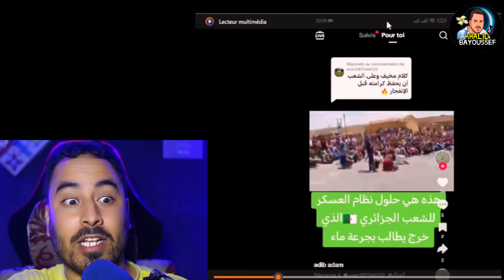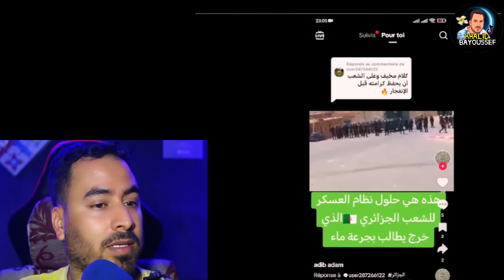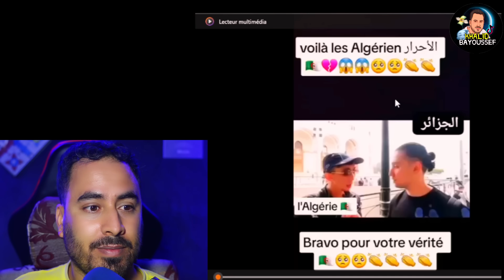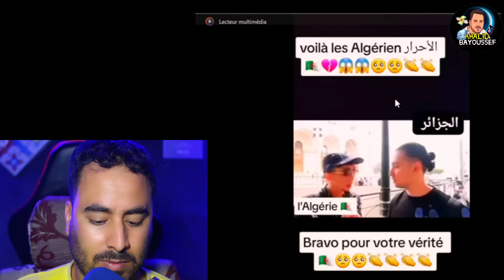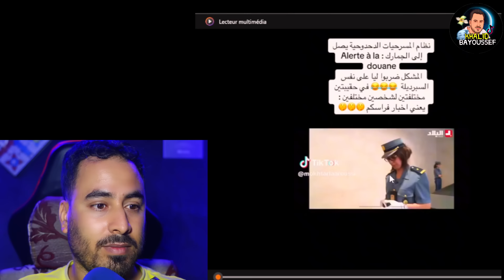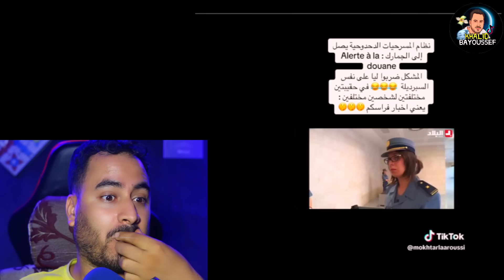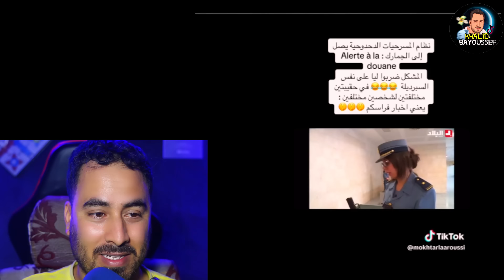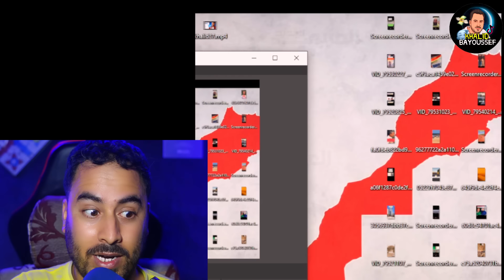القواة الجزائرية تحاول إسكات المتظاهرين على ندرة الماء الصالح للشرب